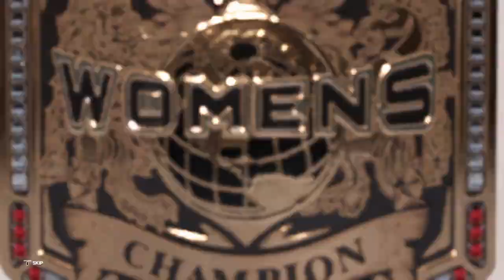WWE 2k23 Universe Mode: WrestleMania Night One - WWE Women's Championship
The WWE Women's Championship is on the line at WrestleMania night one as Rhea Ripley defends her title against Lita in singles opportunity. Lita won the opportunity when she won the Women's Elimination Chamber match at the Elimination Chamber PLE. The winner of the Women's Royal Ruble, Bayley chose to face the Women's World Champion Charlotte Flair which left Rhea Ripley available to face.

One on One: Normal (WWE Women's Championship)
Lita vs. Rhea Ripley